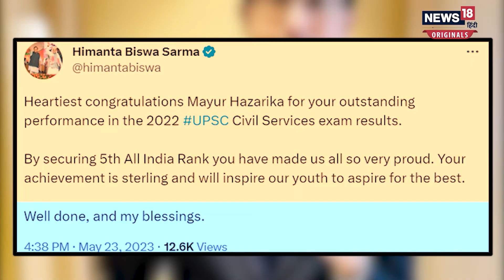UPSC Top-5 में इकलौता लड़का कौन है ? नहीं बनना चाहता है IAS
UPSC के टॉपर में 5वें नं. पर मयूर हज़ारिका हैं , Mayur Hazarika ने पुरुषों में टॉप किया है लेकिन आपको जानकर हैरानी होगी की टॉप करने के बावजूद भी मयूर IAS अधिकारी नहीं बनना चाहते हैं. तो फिर मयूर हज़ारिका क्या बनना चाहते हैं?